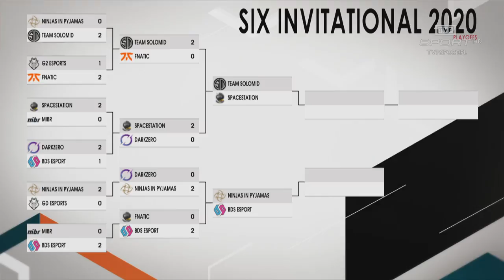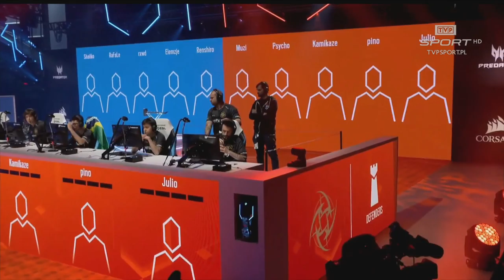Esport, Rainbow Six: Six Invitational 2020 - play off, dzień 2.